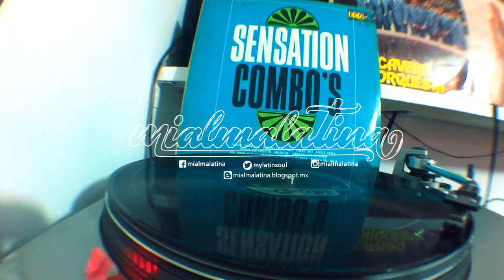ANABACOA [Guaracha Descarga] - SENSATION COMBO'S (El Combo Sensación)